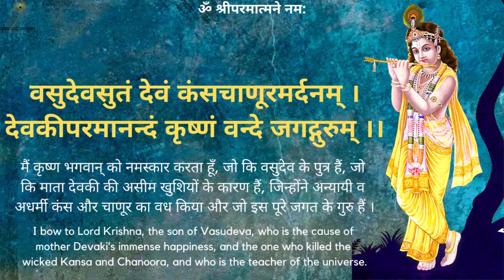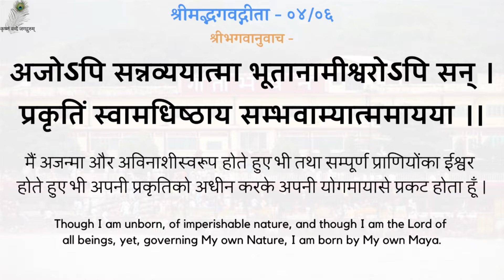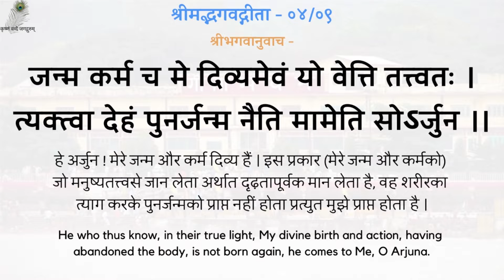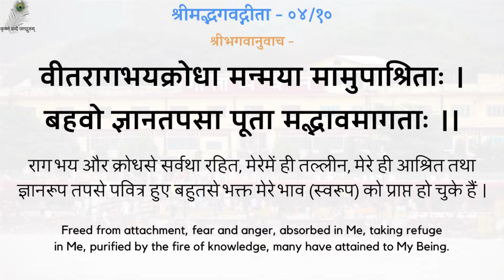Gita Pravachan 572 - 19880508_0830 Maan Lo - Hum Bhagwan Ke Hai - Accept That We Are God's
00:00 - नित्य पठनीय गीता जी के 5 श्लोक
03:05 - मान लो - हम भगवान् के हैं
गीता प्रवचन 572 - मान लो - हम भगवान् के हैं - श्रद्धेय स्वामीजी श्रीरामसुखदासजी महाराज
Gita Pravachan 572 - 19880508_0830 Maan Lo - Hum Bhagwan Ke Hai - Accept That We Are God's - Shradhey Swami Shri Ramsukhdas Ji Maharaj

Gita Press
Geeta Press
Gita Bhawan
Gita Bhavan
Nitya Stuti
Swami Ji
Seth Ji
Bhai Ji
Pad Ratnakar